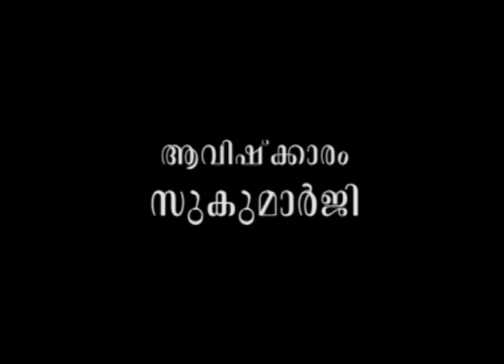കുട്ടികളുടെ ജനനം പൂര്‍വനിശ്ചയമാണ്‌